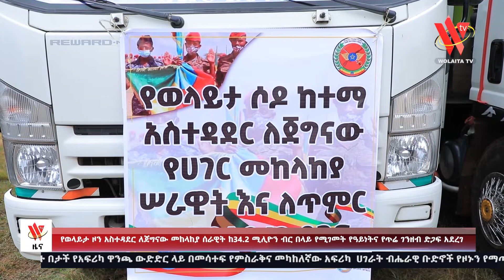የወላይታ ዞን አስተዳደር ለጀግናው መከላከያ ሰራዊት ከ34.2 ሚሊየን ብር በላይ የሚገመት የዓይነትና የጥሬ ገንዘብ ድጋፍ አደረገ